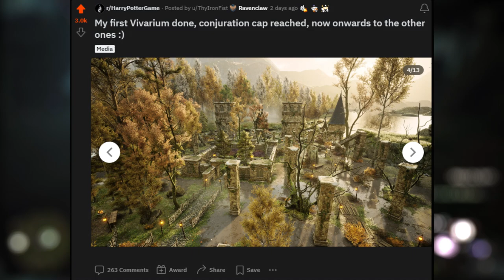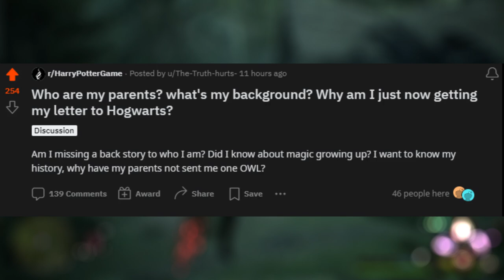Hogwarts Legacy HAS A HUGE ANNOUNCMENT!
🎮 PSN: Cloudplays_YT